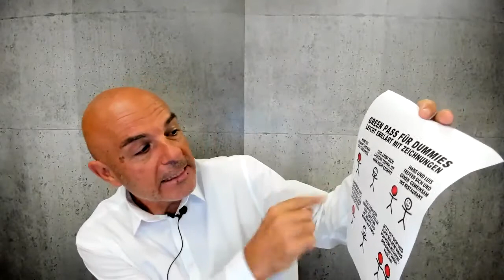Blattsalat 06.10.2021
Die schnellsten Schlagzeilen am Morgen
Greenpass für Dummies
Weißwurst mit Impfkrug
Keine Gratistests
Wie können Kinder maskenlos werden!